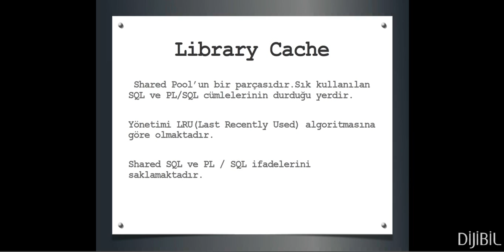Oracle Veritabanı : Oracle DBA - Library Cache nedir?